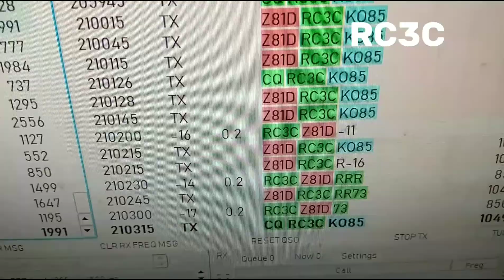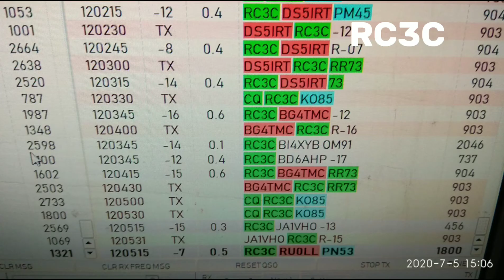Фото коллекция FT8/FT4 QSO за выходные 4—5.07.20